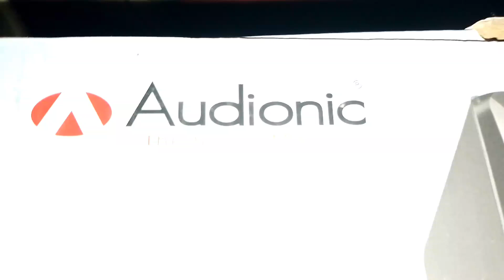# Love status # love song # Shots and video 📷 # love status